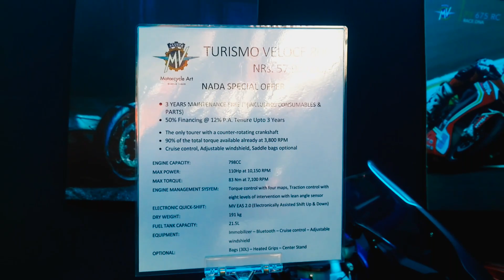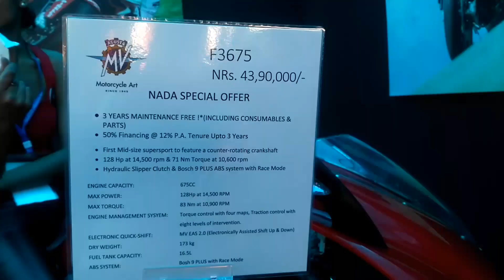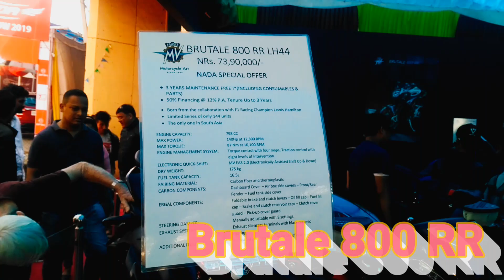MV AGUSTA F4 | 61.9 Lakh Bike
These are the hotcakes showcased in NADA auto expo 2019 at Bhrikuti Mandap, Kathmandu, Nepal. And it's claimed by the suppliers as the most expensive bikes in Nepal.